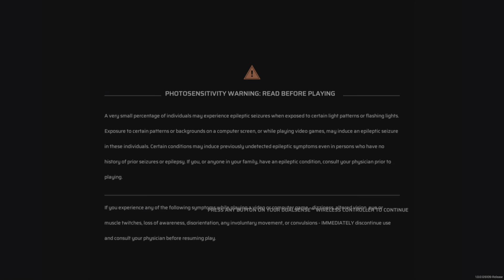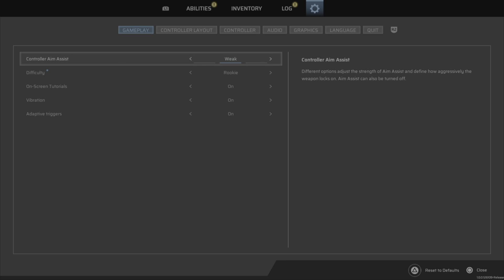Scars Above Part 2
This is Part 2 of  Scars Above played on my PS5.
Published by Prime Matter @primemattergg @PrimeMatter
Developer Mad Head Games @MadHeadGames  @MadHeadGames

CODE PROVIDED BY PLAION UK @PLAION_UK @PLAION_UK @FuzzyPixels

A colossal and enigmatic alien structure appears in Earth's orbit and stuns the entire world; humanity names it ‘The Metahedron’. The Sentient Contact Assessment and Response team (SCAR) - consisting of scientists and engineers - is sent to investigate.

Things don’t go as planned and the Metahedron hauls the team across space onto a mysterious extrasolar planet. Playing the role of Dr Kate Ward - a SCAR member - who wakes up dazed, alone in a strange, hostile environment. Determined to survive, you set out to find your crew and unravel the mystery behind what’s happened.

SURVIVE AGAINST ALL ODDS:
Kate is an astronaut and a scientist – not a soldier - but she's resourceful and determined to do anything to survive.
Use a combination of ranged weapons, devices, consumables and melee attacks, you need to manage stamina as you run, dodge, exploit weak points and discover effective tactics to defeat your foes
Combine different elemental attacks to beat the odds and break through otherwise impassable obstacles.
Craft different items and gadgets to aid you against the countless threats in this exoplanet.

EXPLORE A MYSTERIOUS EXOPLANET:
Immerse yourself in a carefully crafted adventure, inspired by the sci-fi classics.
Explore an alien world filled with countless threats, gorgeous landscapes and ruins hinting of an ancient - yet advanced - civilisation that somehow disappeared.
Journey through different biomes, such as marshlands, freezing wastelands, underground caverns and alien facilities – all with their own set of challenges, enemies, secrets and environmental hazards.

EMBARK ON A RESEARCH JOURNEY:
Kate is a scientist to her core and you'll use that scientific expertise to extract information from your surroundings by scanning artifacts, materials and creatures in order to learn about their features, properties and weaknesses.
As you explore your surroundings, you will conduct analysis and gain knowledge which will allow you to craft new gadgets, weapons and unlock abilities in Xenobiology and Engineering trees.

THRILLING BOSS FIGHTS:
Ghastly enemy designs - with diverse strategies and tactics - will keep encounters fresh, forcing you to find creative ways to defeat them.

The Scars Above Experience:
[*] Immerse yourself in an exciting sci-fi adventure inspired by the classics of the genre
[*] Explore an enigmatic and intricate alien world - with plenty of mysteries to uncover
[*] Fight tactically, using a combination of elemental attacks, gadgets and items, exploit the environment and enemy weaknesses
[*] Engage exciting and challenging enemies and bosses, from hulking rock-covered monstrosities to nightmarish creatures lurking in the dark
[*] Gain knowledge and acquire new skills
[*]Scan enemies to learn about their weaknesses and behaviours
[*] Use your scientific skills to conduct research and extrapolate information